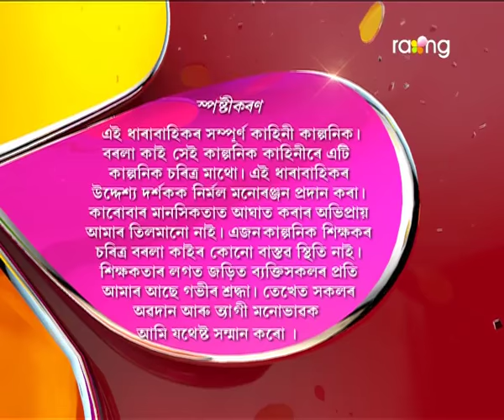Borola Kai | 25th Jan | Full Episode | No 549